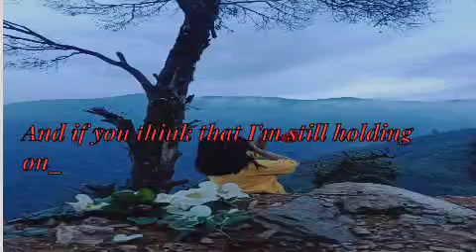Love yourself Justin Bieber cover by kipi